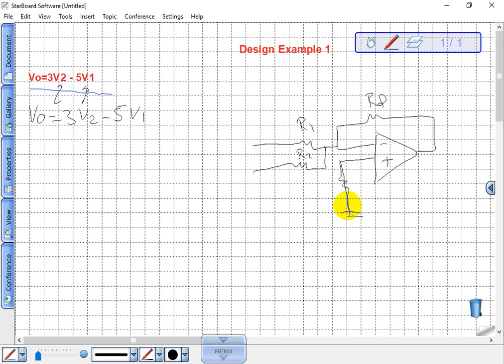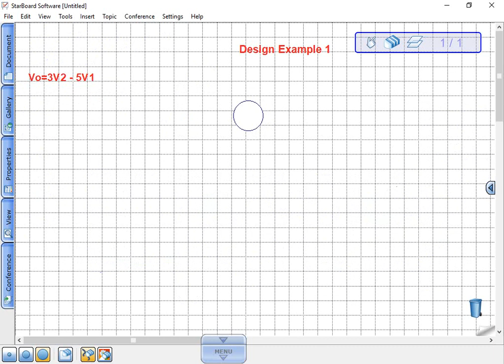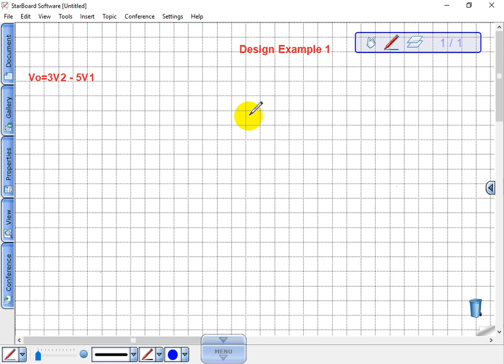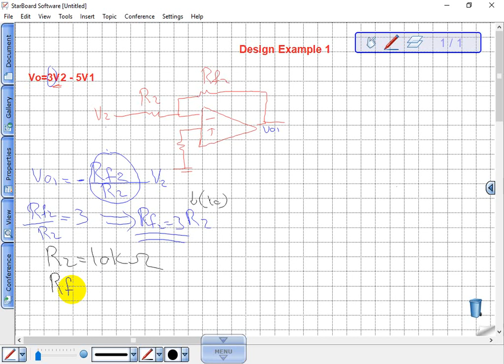19 - التصميم Design مثال رقم 1